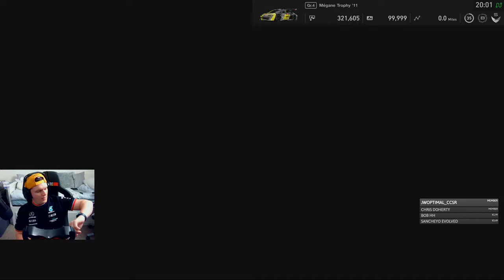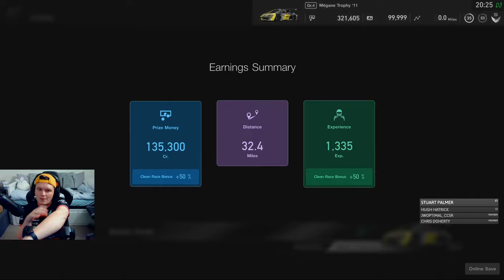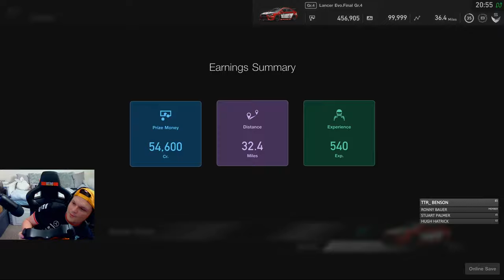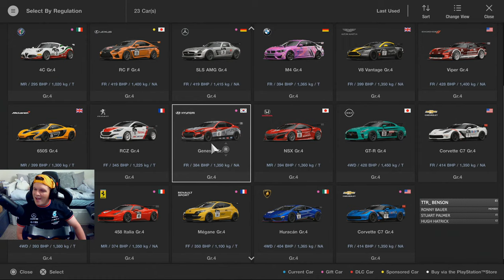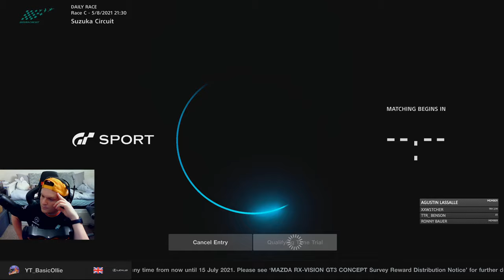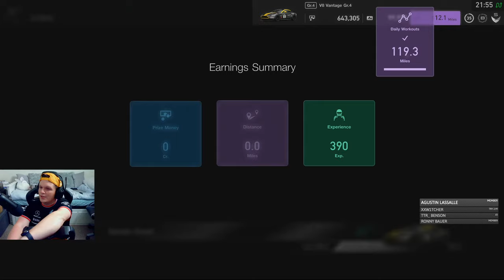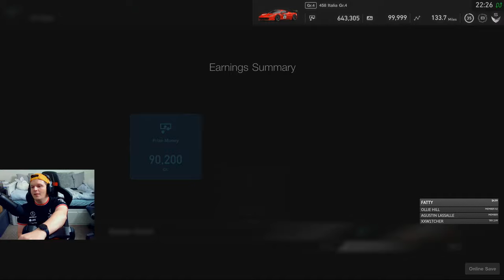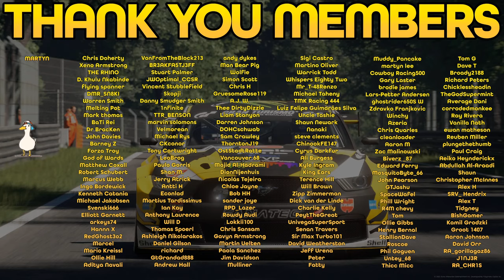GT Sport: Last To First Daily Races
Thursday night light stream as voted by you. let's get it!

Setup

PC

32GB 3200Mhz
GeForce RTX 3080
500GB SSD x 2
2TB HDD

Social

Chris Doherty
Xeno Armstrong
THE RHINO
D. Khulu Nkabinde
flying spanner
DMR_SN8KI
Warren Smith
Melting Pot
Mark thomas
BaTi Rei
Dr BracKen
John Davies
Barney Z
Forza Troy
God of Wards
Matthew Coxall
Robert Schubert
Marcus Webb
Ingo Bordewick
Kenneth Catania
Michael Jakobsen
Svenski666
Elliott Garnett
arkeys74
Hannn X
RedGhost3o2
Marcel
Mario Kreissl
Ollie Hill
Aditya Navali
Martyn
VonFromTheBlock213
BR3AKFA5TJ3FF
Stuart Palmer
JWOptimal_CCSR
Vincent Stubblefield
Skopji
Danny Smudger Smith
1nfinite
TTR_BENSON
marvin solomons
Velmorean
Michael Rys
CKconor
Tony Cartwright
LeoBrog
Paulo Gorris
Shan M.
Jerry Atrick
Antti H
Econlad
Martius Tardissimus
Ian Kay
Anthony Laurence
Will D
Thomas Spoerl
Ashleigh Nikolarakos
Daniel Gilson
richard
GtGrandad888
Andrew Hall
andy dykes
Man Bear Pig
Wolfie
Simon Scott
Chris H
GruesomeRose119
A.J. W.
Thee DirtyDizzle
Liam Stanyon
Darren Johnson
DOHCschwab
Sam Crawley
ThorntonJ19
OstStadtRatte
Vancouver 68
Majid Al-Hadrami
DionNijenhuis
Nicolás Tejeira
Chloe Jayne
Bob HH
sander joye
RPD_Lazer
Rowdy Audi
Lokkii100
Chris Sansam
Gavyn Armstrong
Martin Uelten
Paola Sanchez
Jim Davidson
Mulliner
Sigi Castro
Martino Oliver
Warrick Todd
Whispers Eighty Two
Mr_T-48Renzo
Michael Taheny
Uncle Tashie
Shaun Newark
Nanaki
steve clements
ChinookFE147
Cyrus Darkfur
Ali Burgess
Kyle Ingram
King Ears
Terence Hill
Will Brown
Zipp Zimmerman
Dick van der Linde
Charlie Kelly
PeytTheGreat
UnivegaSuperSport
Senan Travers
Sir Max Turbo101
David Weatherston
Jeff Urena
Peter
Fatty
Muddy_Pancake
martyn lee
Cowboy Racing500
Gary Laster
brodie james
Lars-Petter Andersen
ghostrider650S W
Zdravko Franjkovic
Winchy
Azeria
Chris Quarles
cleanloader
Aaron M
Zac Malinowski
Biverz _87
Edward Ferry
MosquitoByte_66
John Pearson
GTJashu
SpaceWafel
Phill Wright
R4M chevy
Tom
Ollie Gibbs
Henry Bernal
StallionDave
Roscoe
Phil Goguen
Untey_68
Thicc Micc
Tom G
Dave T
Broady2188
Richard Peters
Chicklessheadin
TheGodSupermint
Average Dani
corrodedmonkee
Ray Rivera
Vanilla Nath
ewan matheson
Reuben Miller
plungethethumb
Paul Craig
Aeiko Heynderickx
Abdullah Al-Araadi
Shaun
Christopher McInnes
Alex H
SRV_ Hendrix
Alex T
Tidgney
BishGamer
Kamil Grodzki
Groot 1407
Aaron Johnson
David Orr
RA_gorillagaz86
J1NJ3R
RA_CHR1S